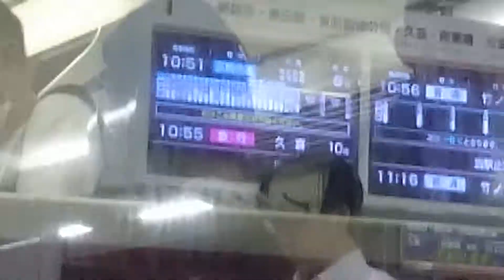【車窓動画】 東武6050系快速(北千住～春日部)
2017年4月16日下り41列車(クハ6279)にて撮影